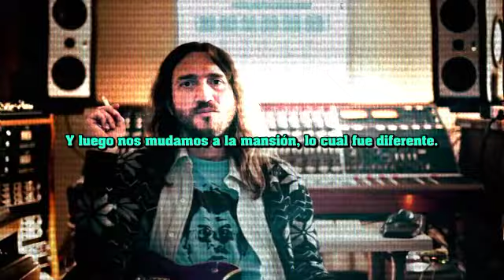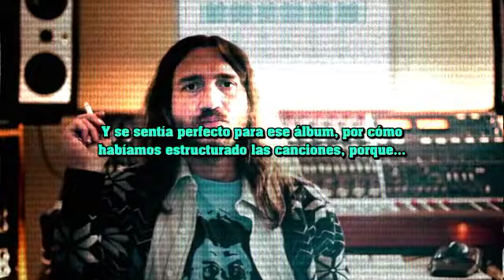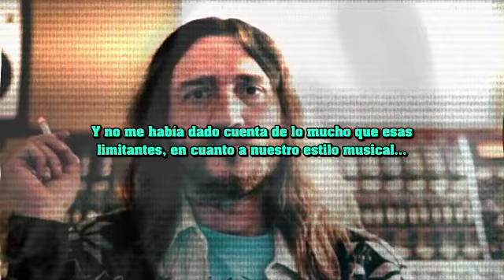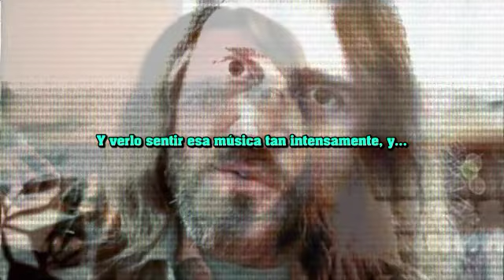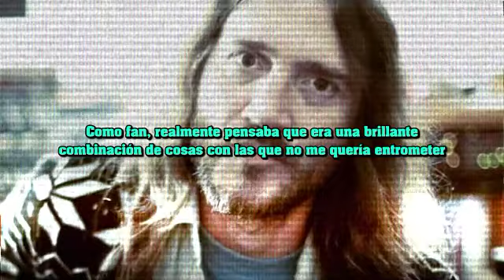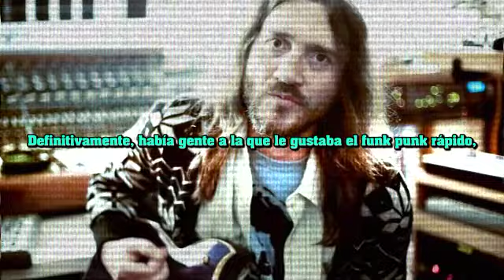John Frusciante Returns - Entrevista 1, parte 6 - Subtitulada al español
John y Rick hablan sobre Breaking the Girl y cómo se expandieron los horizontes de los Peppers durante la grabación del BSSM.